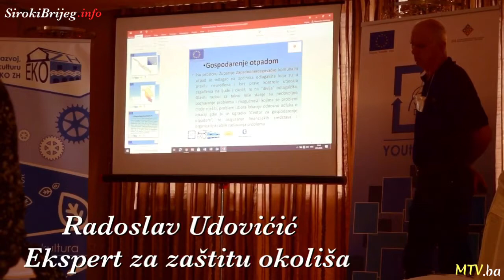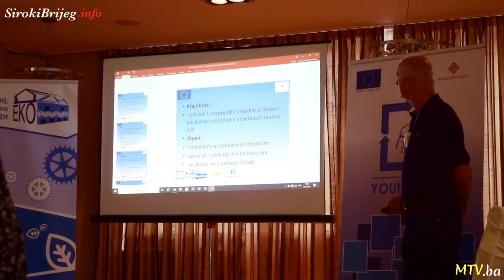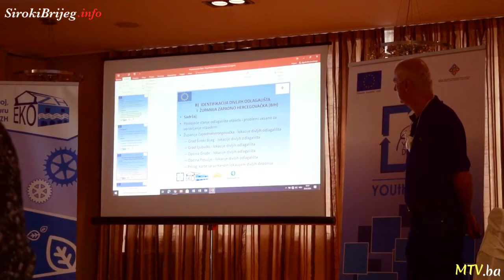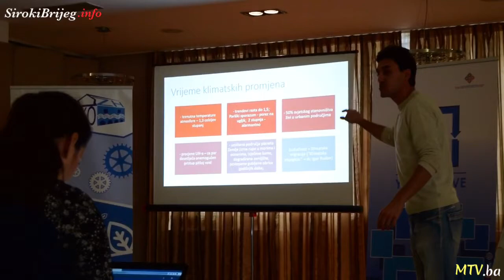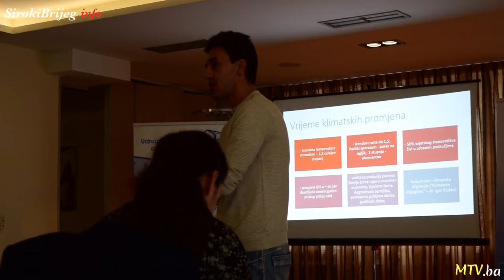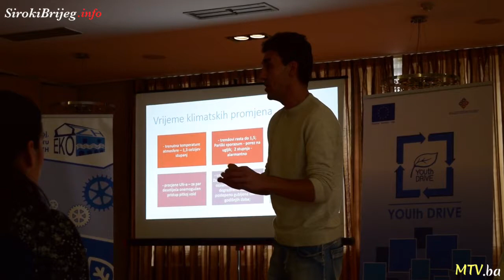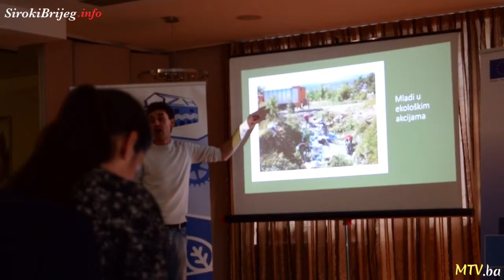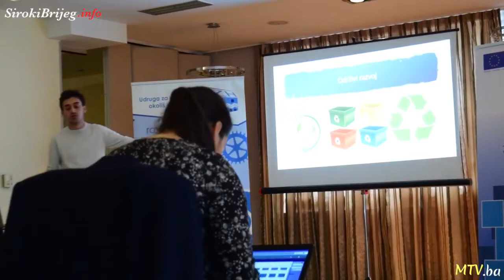Seminar: Ekološka (ne)svijest na području ŽZH